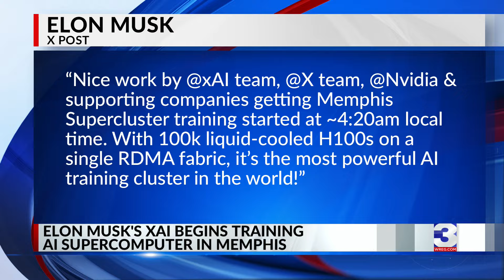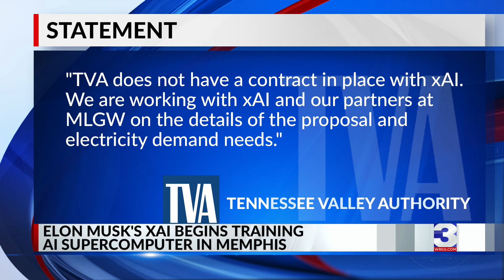Training starts at Musk's xAI supercomputer facility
Training on the Memphis supercluster computer is now underway at the xAI in Memphis, Elon Musk said.